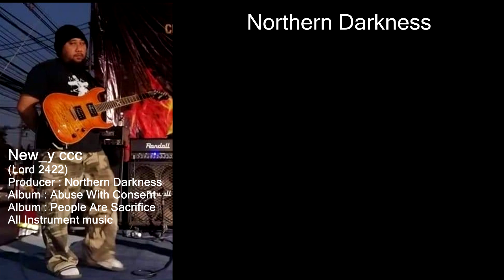Solo Guitar with album : Northern Darkness